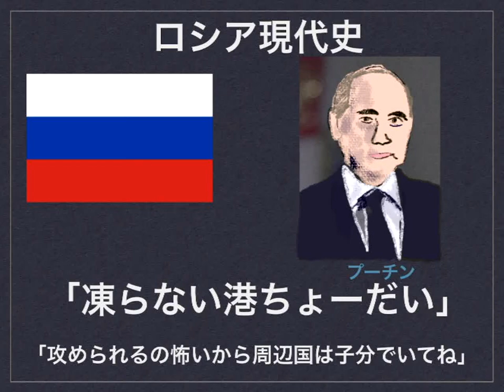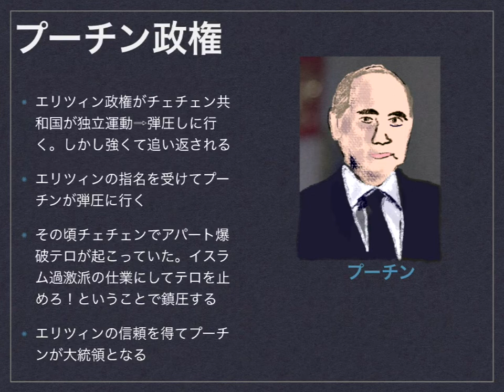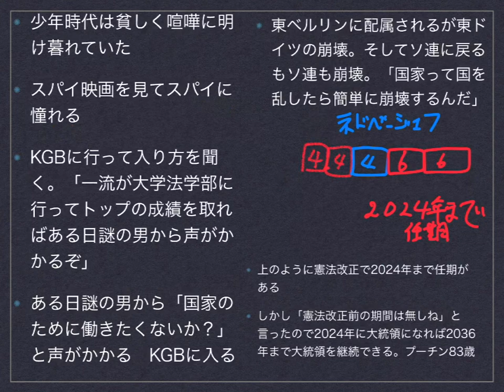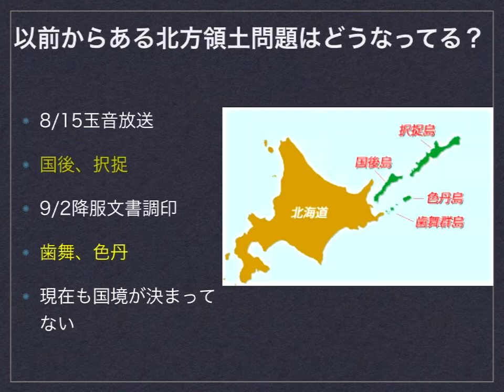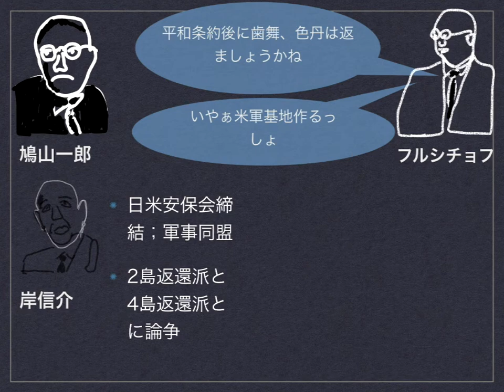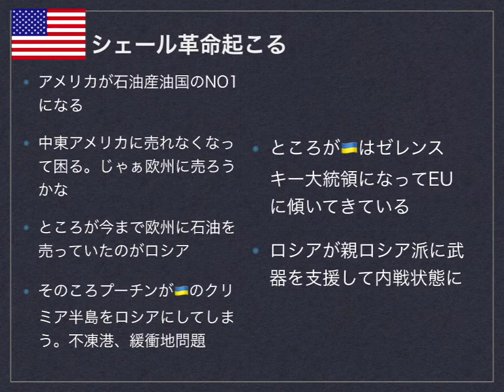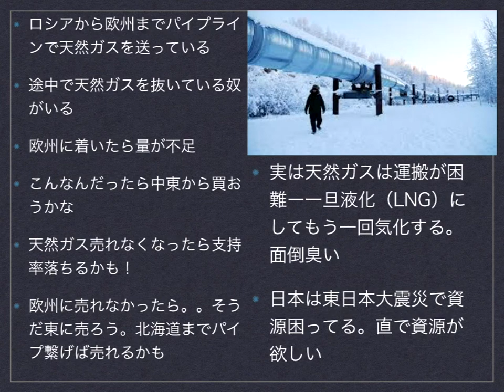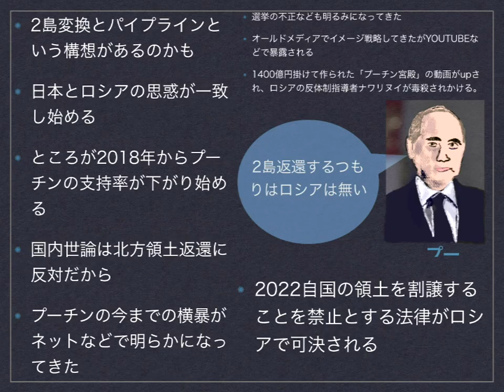【Newsがわかるロシア前編】元KGBのスパイだったプーチンがトップになった経緯、揺れる北方領土問題とは？プーチンとロシアがわかる